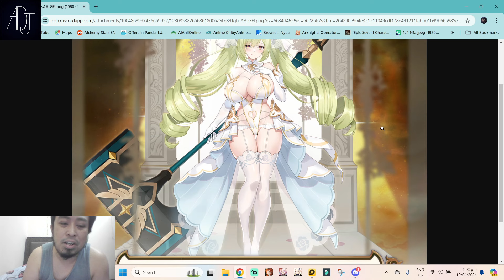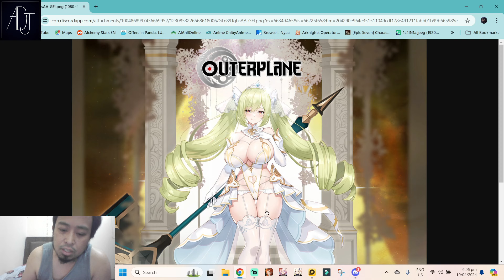Official Leak! Dianne is Coming! [Outerplane]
Thanks!